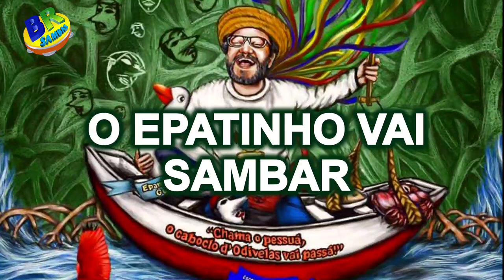Matinha 2024 Samba OFICIAL (Com Letra Simultânea)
Matinha 2024 Samba OFICIAL (Com Letra Simultânea) Carnaval Belém - PA 2024

ENREDO: EPAMINONDAS GUSTAVO: CHAMA O PESSUÁ, O CABLOCO D'ODIVELAS VAI PASSÁ. 2024

COMPOSITORES: DUDA SG, PAULO BECKHAM, PIXULÉ, ALEXANDRE ARAÚJO E CANDIDO BUGARIN.

INTÉRPRETE: PIXULÉ

É TÃO LEVE A POESIA DESSAS ÁGUAS
ENTÃO LEVE A DOCE BRISA PELO AR
EMBALA O BAILADO DAS GARÇAS
E A VERMELHA REVOADA DOS GUARÁS
A LUA REGENDO AS MARÉS
DELEITA EM CORRENTEZAS MOJUIM
AS MARGENS BANHADAS EM MISTÉRIOS
VERDADEIRA PAIXÃO MORA ALI
FLORESCE A VIDA NOS MANGUEZAIS, ÔÔÔ
RENASCE NAS “GARRAS” DO POVO RIBEIRINHO
CRENDICES À BEIRA DO CAIS
CAUSOS DE PESCADORES SE OUVIAM

MEU BOI É TRADIÇÃO, DE ALEGRIA E AMOR
NAS TERRAS DO MENINO SONHADOR

AMOR AO DIREITO, EM PROL DA JUSTIÇA
O RENDEIRO FEZ DONA JUSTA “IRRADIAR”
A TOGA NÃO CEGA A ALMA DO ARTISTA
MANO ESCUTA: É GUSTAVO DE GUSTAR

UM TOQUE DE HUMOR, NO SEU LINGUAJAR
EPAMINONDÊS PARA ALEGRAR
OS DIAS NO “TAR DO ZAP ZAP”
PARÓDIAS: TODO PARAENSE SE ENCANTOU
CONTOS: “MINHA RETRETE, MINHA VIDA” ALIVIOU
AS DORES INFINDAS EU JÁ ESQUECI
NUMA GARGALHADA E NUMA RASA DE AÇAÍ
ÉGUA! ECOA UM GRITO NA CIDADE: ÉGUA!
“ENTROS DE FELICIDADE” “VUMBORA PESSUÁ”
NO NINHO DA CORUJA O EPATINHO VAI SAMBAR

A MATINHA VEM ÔÔÔ...
TE AGRADECER
TEU LEGADO TEU VALOR
TUA ARTE HUMANIZADA VIROU CARNAVÁ
O FILHO D'ODIVELAS VAI PASSÁ